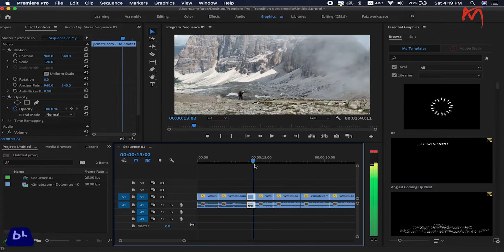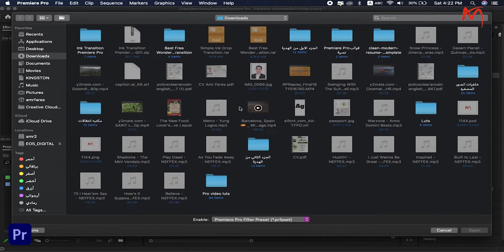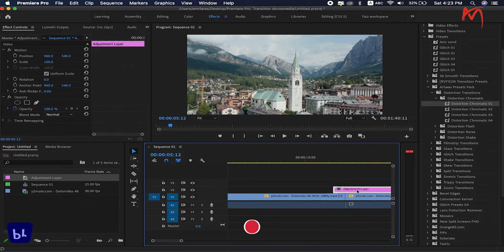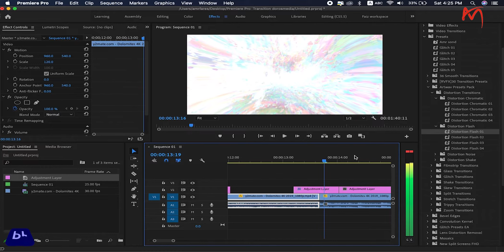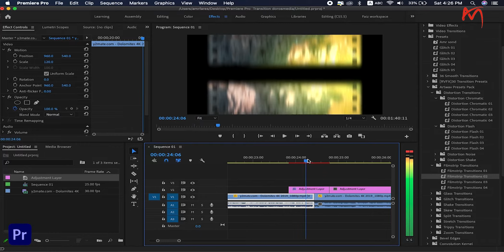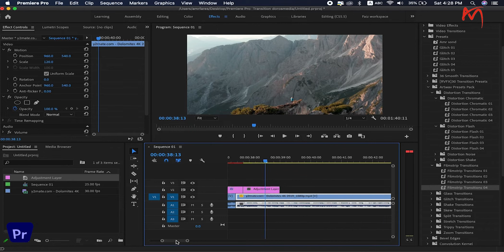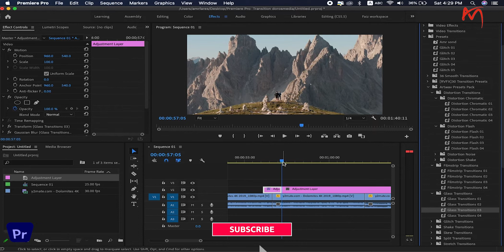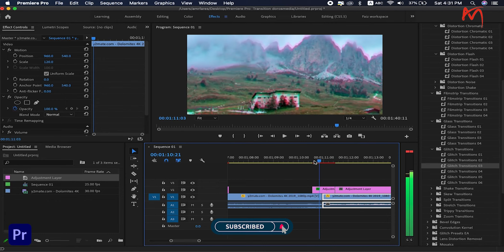Bast Presets Transition For Premiere Pro| 2023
افضل الانتقالات الرائعة |ادوبي بريميرBast Transitions For Premiere Pro2023
أفضل الإنتقالات السينمائية في المونتاج تعلم صناعتها في البريمير والتصوير Smooth CINEMATIC Transition
تعليم مونتاج
مونتاج
افترافكت
انتقالات بريمير
تأثيرات بريمير
من اقوي وافضل الانتقالات والاحدث علي الاطلاق
يمكنك تثبيتها علي برنامج ادوبي بريمير بكل سهوله والتي تجعل من صناعة المحتوي سينمائي
رابط الاداة المستخدمه في الشرح
Password Rar File Is: w4art

مزيد من الفيديوهات الهامه والمميزه لكل صناع المحتوي علي اليوتيوب
Distortion Transitions
Filmstrip Transitions
Glass Transitions
Glitch Transitions
Shake Transitions
Skew Transitions
Split Transitions
Stretch Transitions
Trippy Transitions
Zoom Transitions
انتقالات بريمير
premiere pro,adobe premiere pro
بريمير
after effects,premiere
adobe ae
transations
adobe premiere
premiere pro cc
أدوبي بريمير برو
بريمير برو
premiere pro 2022
انتقالات احترافية
انتقالات بريمير 2022
انتقالات بريمير جاهزة
انتقالات إحترافية جديدة مع الصوت للبريمير